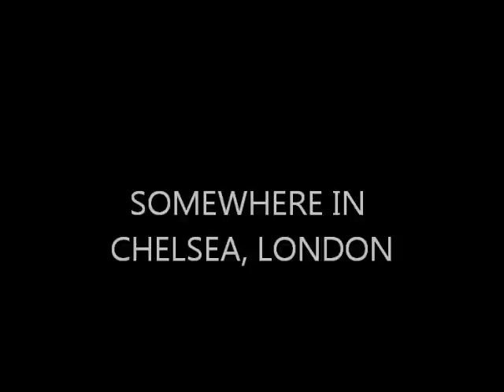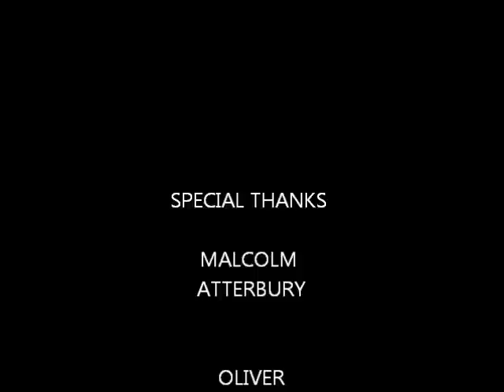CITROEN DS 23 EFI PALLAS, LALO SCHIFRIN - SHIFTING GEARS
A little film of my Citroen DS EFI with a top tune from Bullitt by Lalo Schifrin (shifting gears).